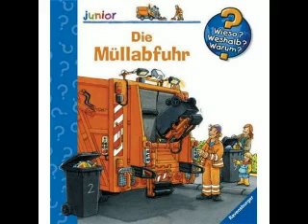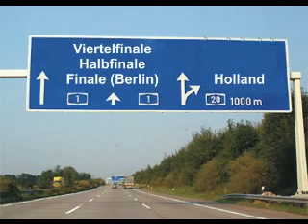Mickie Krause - Orange Trägt Nur Die Müllabfuhr